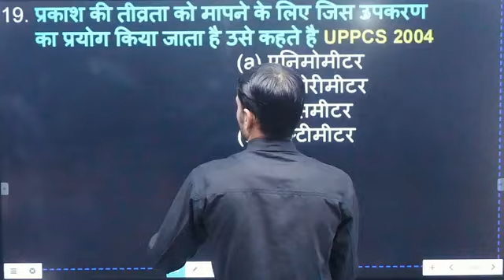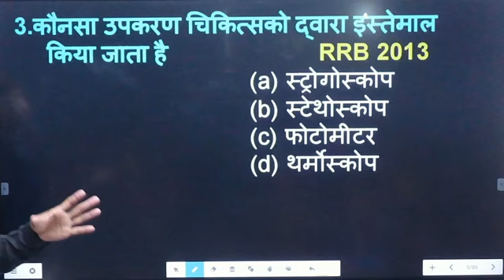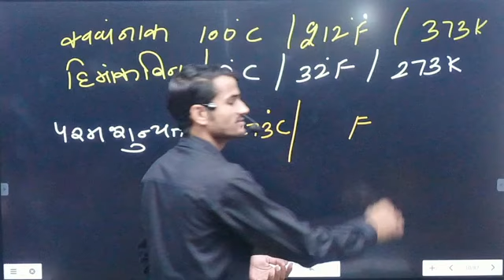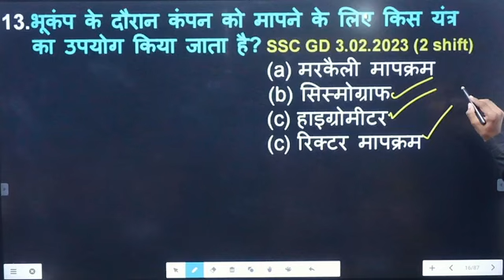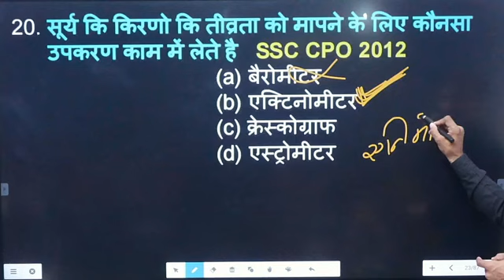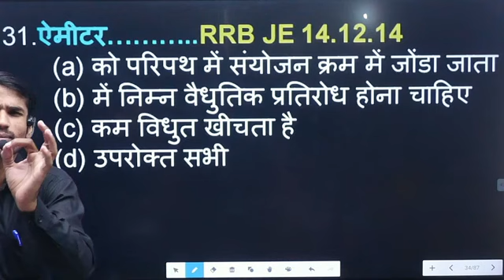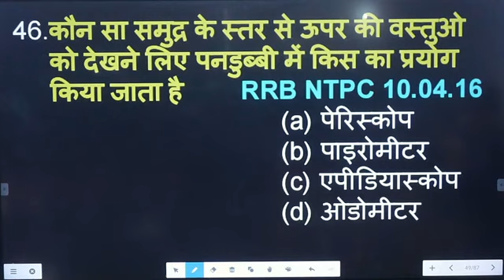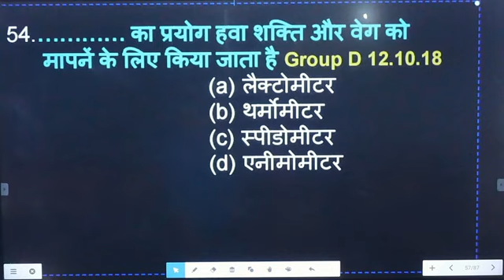प्रमुख वैज्ञानिक यंत्र Quiz || Scientific instrument || Physics Gk Questions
Join करें Telegram Channel
Gadwal Education

instrument previous years question
Scientific Instruments
वैज्ञानिक यन्त्र
GS previous year questions
Science GK
Science previous year question paper
Important science questions for ssc cgl 2021
science question
Physics gk Questions
General Science
Scientific Instrument (वैज्ञानिक उपकरण) Quiz
Science Gk Questions
Most important science questions
Crazy gk trick science series
Science General Knowledge Tricks in Hindi
वैज्ञानिक यंत्र
प्रमुख वैज्ञानिक यंत्र